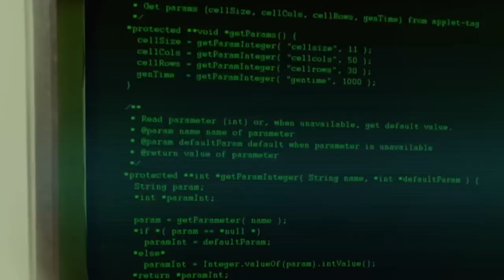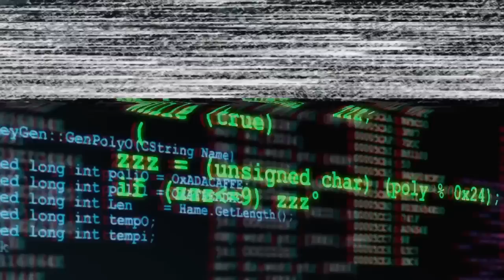العقل زينة الممكن المجاور